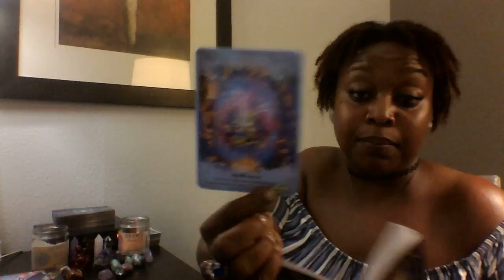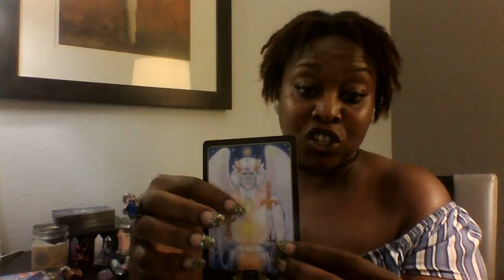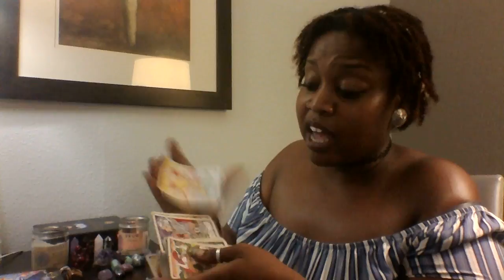Libra 🎇Skepticism Blocks Optimism 🙈🙉💌👸✨🔥 Aug 18-31 2018